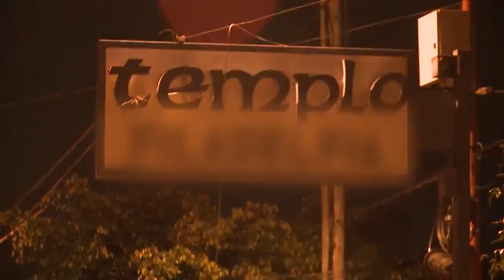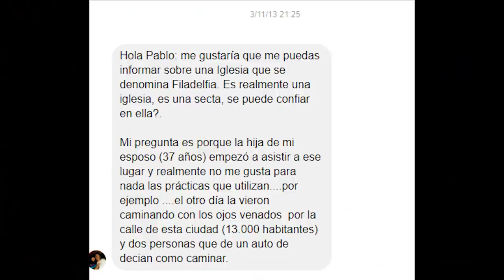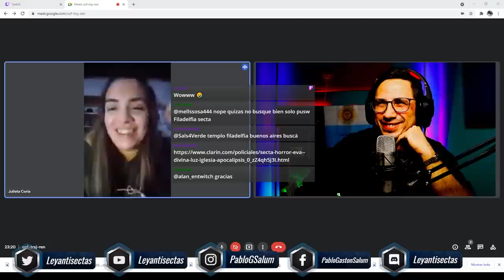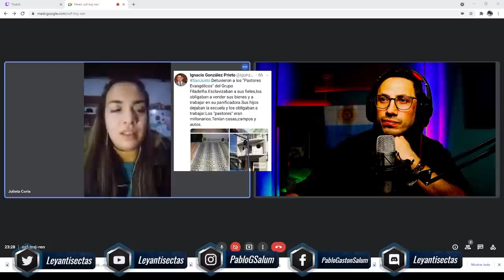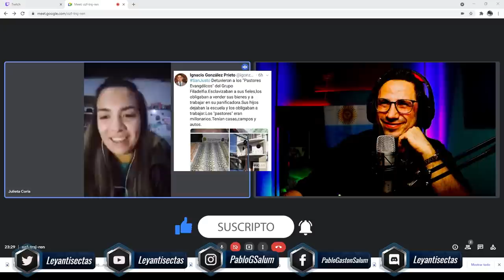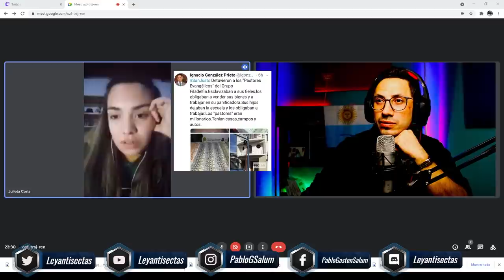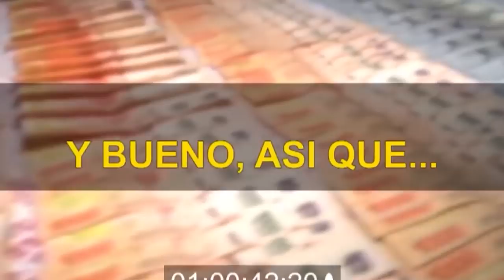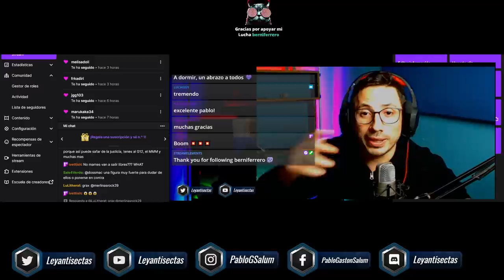Fui victima de trata de personas en nombre de Dios | Sobreviviente #"Templo Sectas Filadelfia" #1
En este episodio de Sobrevivientes, te contamos la Historia de Julieta Coria dentro de la Organización Coercitiva tratante llamada "Templo Filadelfia.